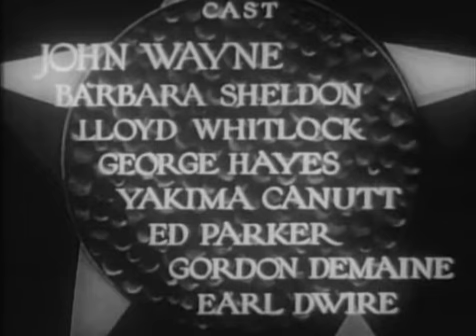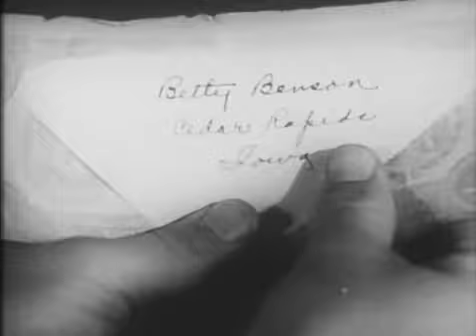The Lucky Texan - Western Movie - John Wayne, Barbara Sheldon, Lloyd Whitlock, George "Gabby" Hayes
The Lucky Texan is a 1934 Lonestar Films B-movie Western film featuring John Wayne (five years before his breakthrough appearance in Stagecoach), Barbara Sheldon, Gabby Hayes, and the legendary stuntman and actor Yakima Canutt. It was written and directed by Robert N. Bradbury. It also contains a rare (perhaps unique) appearance by "Gabby" Hayes without a beard and in drag.

The script's original working title was Gold Strike River, and the film was years later released in a colorized version on home video under that title.

WNBC-TV has used a continuous loop of this from the transmitter site during testing or as emergency filler when the feed from the station has been cut off.

Plot...

Jerry Mason, a young Texan, and Jake Benson, an old rancher, become partners and strike it rich with a gold mine. They then find their lives complicated by bad guys and a woman.

Cast...

John Wayne - Jerry Mason
Barbara Sheldon - Betty Benson
Lloyd Whitlock - Harris
George "Gabby" Hayes - Jake "Grandy" Benson
Yakima Canutt - Joe Cole
Eddie Parker - Al Miller, the sheriff's son
Gordon De Main - Williams, the banker
Earl Dwire - Sheriff Miller

This movie has been sourced from Public Domain and therefore - as far as I am aware - is free to distribute.